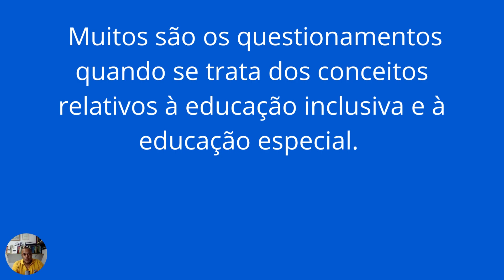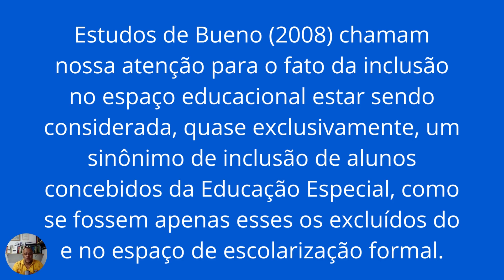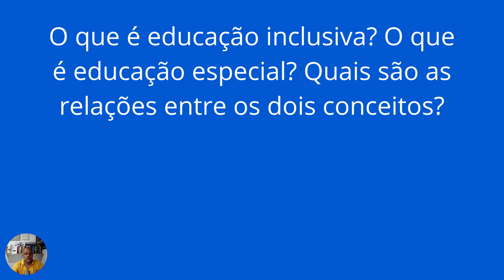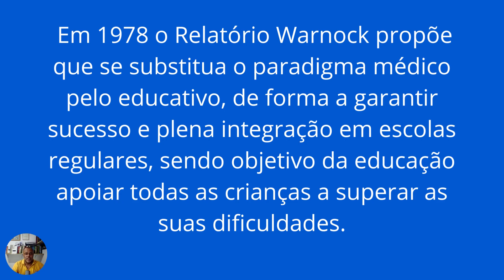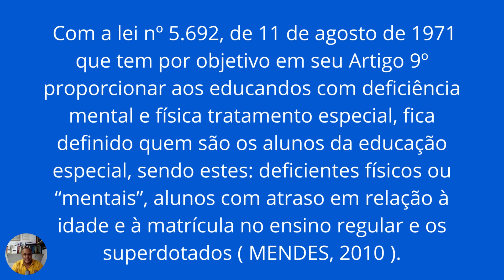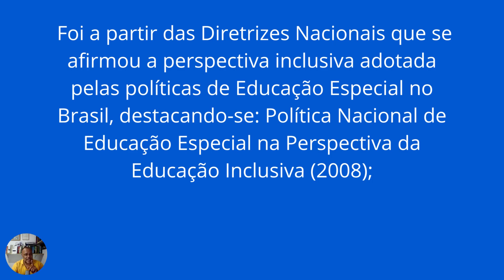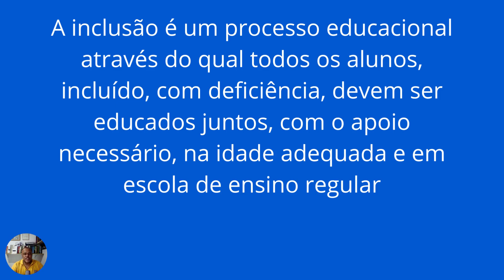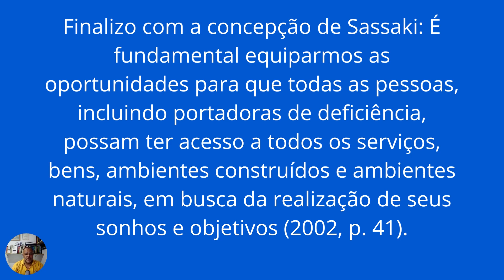Disciplina Educação Especial - Turma de Pedagogia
Aula dia 13 de abril de 2022 da disciplina Educação Especial - Turma de Pedagogia com o Prof. Me. Marcos Roberto dos Santos

Referências

Conceitos e relações entre educação inclusiva e educação especial nas legislações educacionais do Brasil, Santa Catarina e Blumenau Juliany Mazera Fraga Universidade Regional de Blumenau, Brasil; Aline Martins VarelaUniversidade Regional de Blumenau, Brasil; Andrea Soares Wuo Universidade Regional de Blumenau, Brasil; Rita Buzzi Rausch Universidade Regional de Blumenau, Brasil. Revista Educação Especial, vol. 30, núm. 57, pp. 41-54, 2017 Universidade Federal de Santa Maria.

Dra. Pilar Arnaiz Sánchez Universidade de Murcia - Espanha A EDUCAÇÃO INCLUSIVA: um meio de construir escolas para todos no século XXI. Acesso em 09 de abril de 2022.

Educação inclusiva: as implicações das traduções e das interpretações da Declaração de Salamanca no Brasil. Fabiane Vanessa BreitenbachCláucia HonnefFabiane Adela Tonetto Costas. - Acesso em 09 de abril de 2022.

Educação para todos e sucesso de cada um: do Relatório Warnock à Declaração de Salamanca Carlos Meireles-Coelho, Teresa Izquierdo e Camila Santos Universidade de Aveiro. - Acesso em 09 de abril de 2022.

HISTÓRICO DO SURGIMENTO DA EDUCAÇÃO ESPECIAL Autora: Solange Menin Rogalski. - Acesso em 09 de abril de 2022.